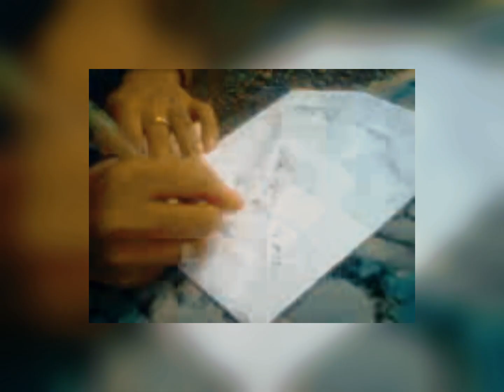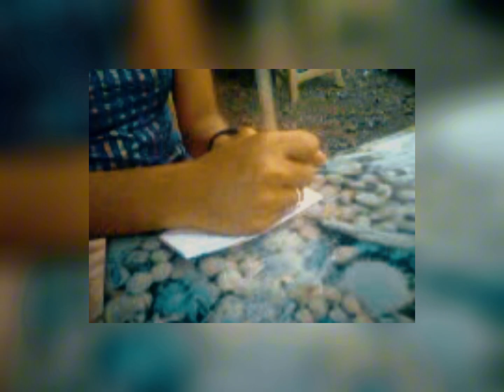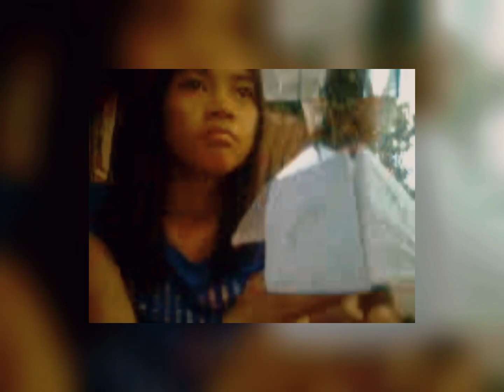Vlogging in the year 2012